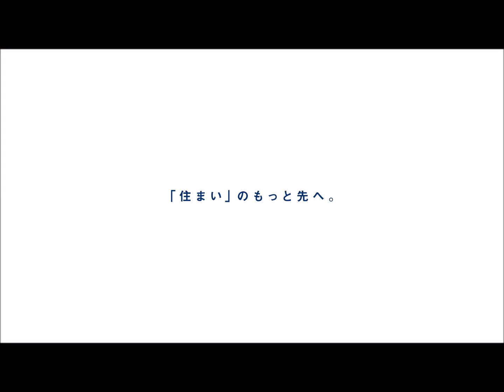松戸市五香7丁目 リフォーム済物件